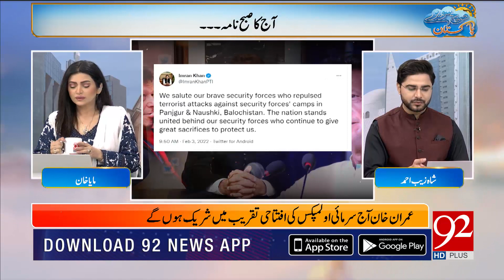Subh Savaray Pakistan | Complete Show | Maya Khan | Shazaib Ahmad | 04 February 2022 | 92NewsHD